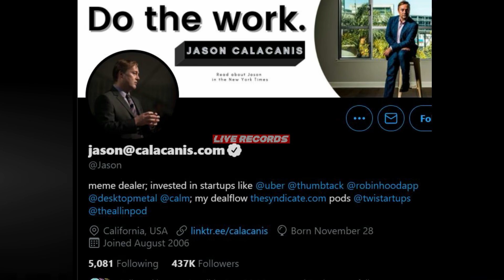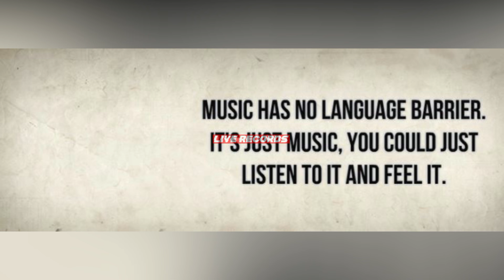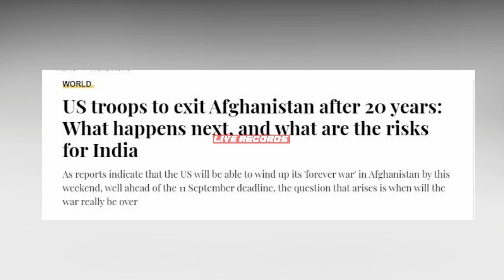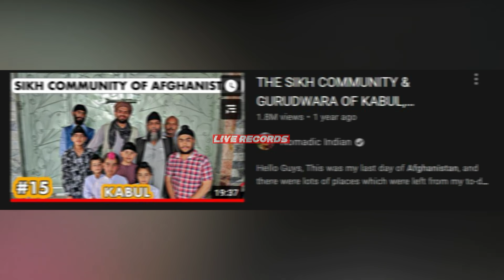SIDHU MOOSEWALA | DILJIT DOSANJH | Flexatone | us leaving from Afghanistan 2021 | LIVE RECORDS